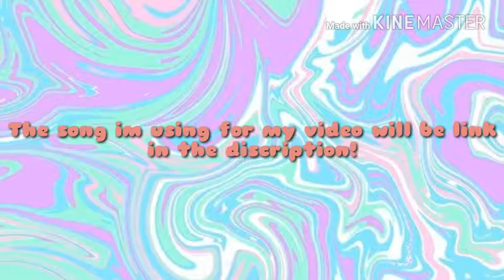Talking HMONG! | Lydia Vang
Musical: @lydiavang7

Snap: Lydia Vang/ Vaj

Face: Lydia Vang